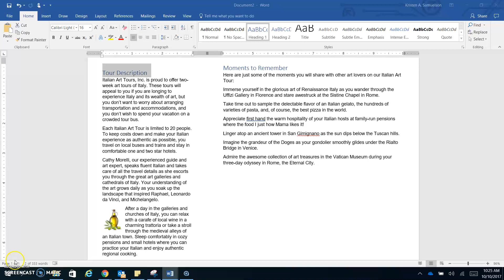Word Modify Styles